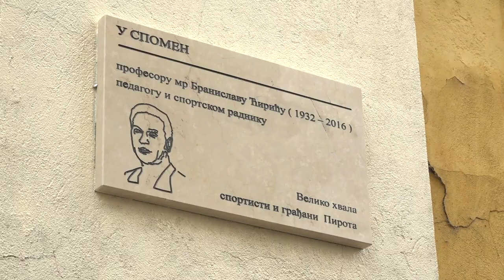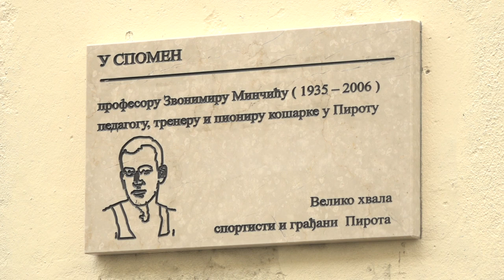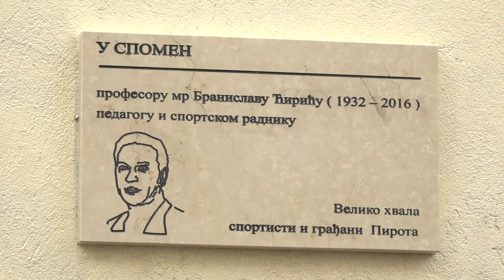OTKRIVENE SPOMEN PLOČE ZVONIMIRU MINČIĆU I BRANISLAVU ĆIRIĆU NA SOKOLANI GIMNAZIJE